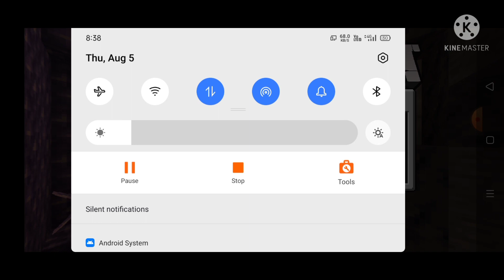My op village in mineraft royal village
# mineraft anshu bhist